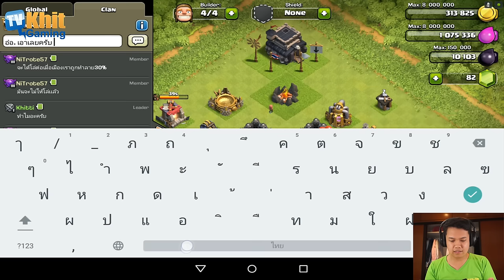[Thai] Clash of Clan 80 - 11 Dec 2015 อัพเดทใหม่ มี ฐาน 11 แล้ว by Khit TV